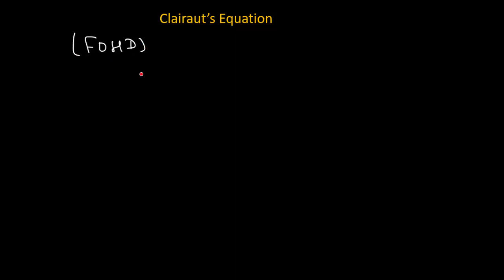Clairaut’s Equation | Differential equation | First Order & Higher Degree Concept with Examples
This video provides basic concept of Clairaut’s Equation, Differential Equations First Order & Higher degree with solved examples.

This video tutorial on Clairaut’s Equation, first order higher degree differential equation with some solved examples is most suitable for the students of BSc Maths, Engineering Mathematics, Gate, and students preparing for CSIR NET, IIT JAM, and competitive exams.

Chapters-
0:00 - Introduction and Basic Concept
02:40 - Example -1
03:10 - Example - 2
05:50 - Example - 3
07:00 - Example -4

Please watch full Playlist on Differential Equations-